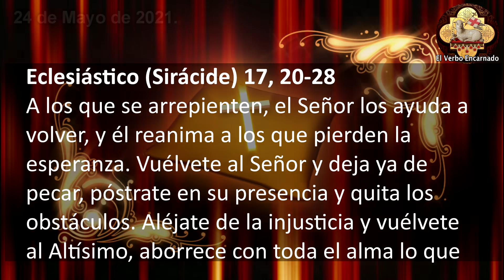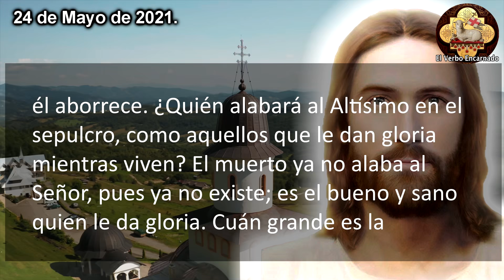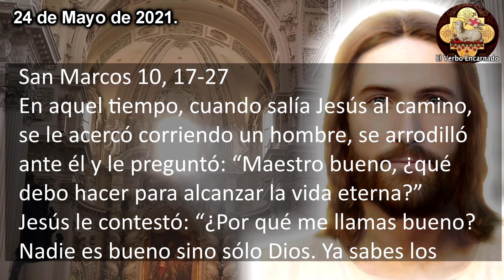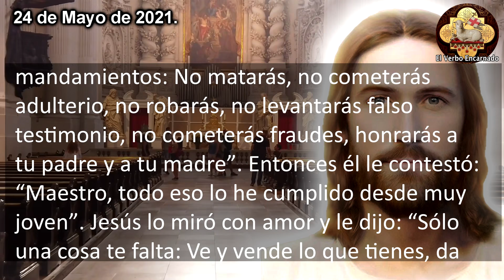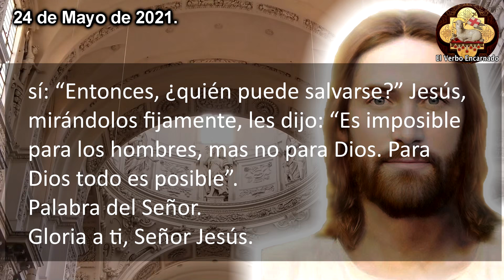Evangelio de hoy Lunes 24 de Mayo 2021 Nadie es bueno sino sólo Dios.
Lecturas y EVANGELIO DE HOY correspondientes a la MISA que HOY se leerán en toda la Iglesia Catolica con motivo de la festividad del domingo de Pentecostes.
Escuchemos juntos la PALABRA DE DIOS todos los días por El Verbo Encarnado 2. Acompáñanos a meditar diariamente las lecturas del antiguo testamento y del nuevo testamento.

Lecturas y EVANGELIO DE HOY correspondientes a la MISA que HOY se leerán en toda la Iglesia Catolica.

Lectura del santo Evangelio
según san Marcos (10, 17-27)
Gloria a ti, Señor.
En aquel tiempo, cuando salía
Jesús al camino, se le acercó
corriendo un hombre, se arrodilló
ante él y le preguntó: “Maestro
bueno, ¿qué debo hacer para
alcanzar la vida eterna?” Jesús
le contestó: “¿Por qué me
llamas bueno? Nadie es bueno
sino sólo Dios. Ya sabes los
mandamientos: No matarás,
no cometerás adulterio,
no robarás, no levantarás falso
testimonio, no cometerás
fraudes, honrarás a tu padre
y a tu madre”.
Entonces él le contestó:
“Maestro, todo eso lo he
cumplido desde muy joven”.
Jesús lo miró con amor y le
dijo: “Sólo una cosa te falta:
Ve y vende lo que tienes, da
el dinero a los pobres y así
tendrás un tesoro en los cielos.
Después, ven y sígueme”.
Pero al oír estas palabras, el
hombre se entristeció y se fue
apesadumbrado, porque tenía
muchos bienes.
Jesús, mirando a su alrededor,
dijo entonces a sus discípulos:
“¡Qué difícil les va a ser a los
ricos entrar en el Reino de
Dios!” Los discípulos quedaron
sorprendidos ante estas
palabras; pero Jesús insistió:
“Hijitos, ¡qué difícil es para los
que confían en las riquezas,
entrar en el Reino de Dios!
Más fácil le es a un camello
pasar por el ojo de una aguja,
que a un rico entrar en el Reino
de Dios”.
Ellos se asombraron todavía
más y comentaban entre sí:
“Entonces, ¿quién puede
salvarse?” Jesús, mirándolos
fijamente, les dijo: “Es imposible
para los hombres, mas no para
Dios. Para Dios todo es posible”.

Capítulos:
00:00 Inicio Evangelio de hoy
00:21 Primera Lectura
01:26 Salmo Responsorial
03:00 Evangelio de hoy
05:03 Reflexion del Evangelio de hoy
09:30 Cierre Evangelio

Capítulos:
00:00 Inicio Evangelio de hoy
00:21 Primera Lectura
01:26 Salmo Responsorial
03:00 Evangelio de hoy
05:03 Reflexion del Evangelio de hoy
09:30 Cierre Evangelio

No te pierdas el: "EVANGELIO DE HOY LUNES 16 DE AGOSTO 2021 A quiénes les cobran impuestos los reyes de la tierra"